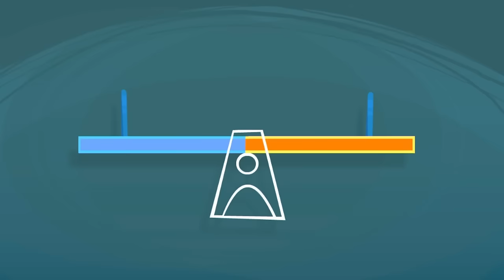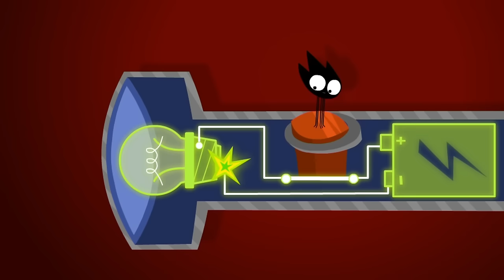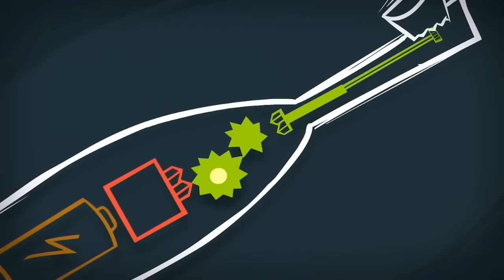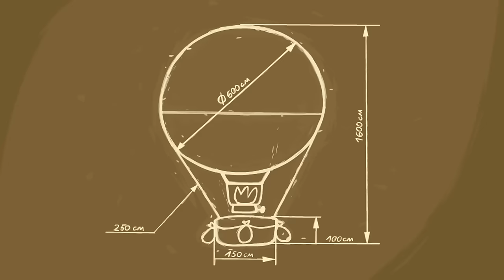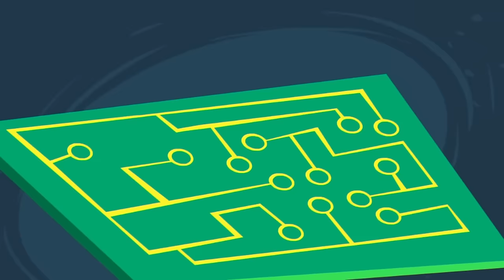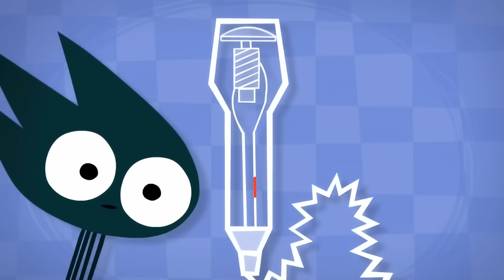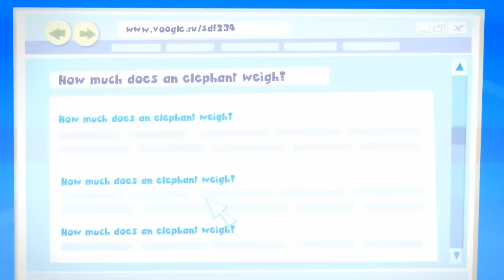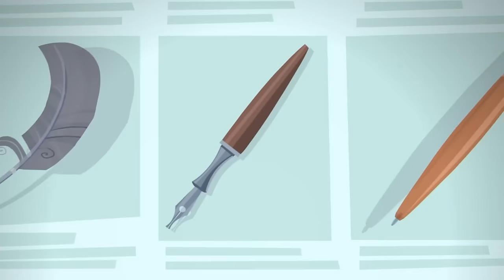Why do we whip cream? 🐄 | The Fixies | Cartoons For Kids | WildBrain Fizz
Tom Thomas wants to make whipped cream for a dessert, but doesn't have enough strength to keep shaking it up. Simka and Nolik come up with a different strategy that takes advantage of Chewsocka's desire to get them.

00:00:00 - The Whipped Cream
00:05:19 - The Washing Machine
00:10:29 - The Alarm clock
00:15:36 - The Mixer
00:20:56 - The Magnet
00:26:06 - The Lever
00:31:15 - The Cartoon
00:36:22 - The Solar Battery
00:41:26 - Paper
00:46:38 - The Hair Dryer
00:51:53 - The Flashlight
00:57:05 - The Fan
01:02:12 - The Electric Train
01:07:23 - The Stapler
01:12:33 - The Drain
01:17:35 - The DVD
01:22:27 - The Toothbrush
01:27:31 - The Aquarium
01:32:42 - The Electric Kettle
01:37:52 - The Balloon
01:43:01 - The Refrigerator
01:48:11 - The Mirror
01:53:27 - The Piggy Bank
01:58:36 - The Screws
02:03:45 - The Spare Part
02:08:52 - The Remote
02:14:04 - The Combination Lock
02:19:14 - The Microphone
02:24:24 - Candy
02:29:33 - The Ship in a Bottle
02:34:43 - The String Lights
02:39:55 - The Keyboard
02:45:04 - The Internet
02:50:16 - The Alarm
02:55:23 - The Magic Wand
03:00:35 - The Zipper
03:05:46 - The Magnifying Glass
03:10:57 - The Pen
03:16:08 - The Vacuum
03:21:20 - The Scale
03:26:35 - The Short Circuit
03:31:42 - The Compass
03:36:56 - The Music Box
03:42:08 - The Cell Phone
03:47:16 - The Can
03:52:29 - The Lie Detector
03:57:39 - The Night Light
04:02:49 - SMS
04:07:54 - The Robot
04:13:01 - The Microwave
04:18:09 - The Thermos
04:23:23 - The Thermometer